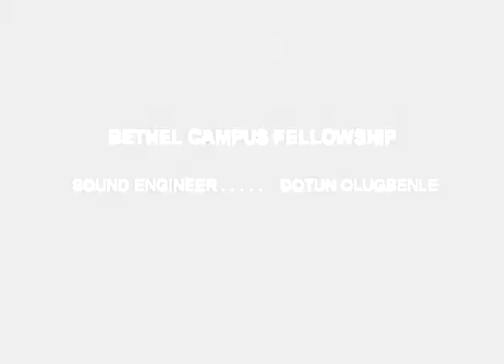Praise & Worship + Testimonies | BCF National Conference - 2011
BETHEL CAMPUS FELLOWSHIP
2011 NATIONAL CONFERENCE
THEME: NEXT GENERATION LINK